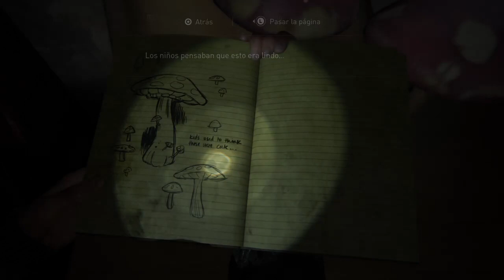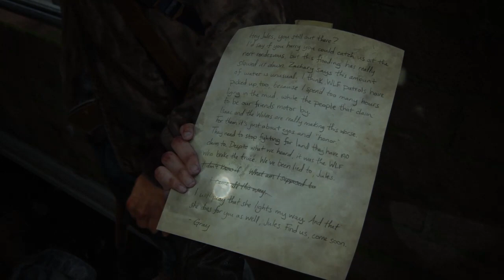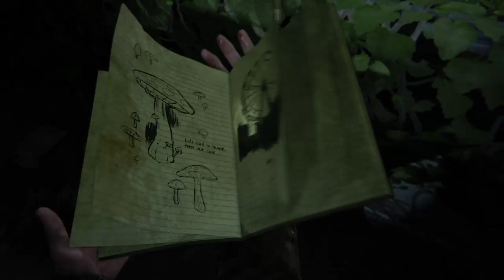The Last Of Us - Parte II // Camino al acuario por Abby - Capitulo Nueve